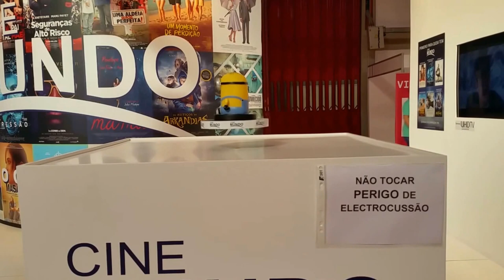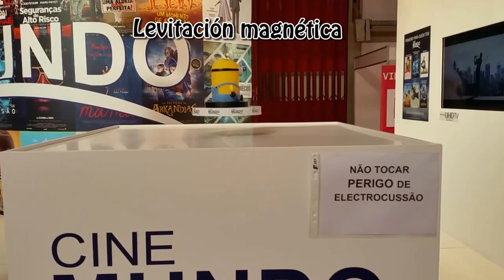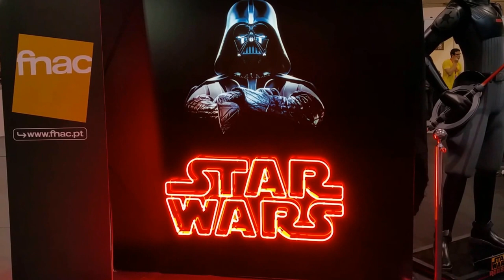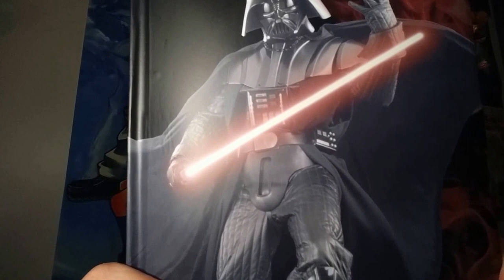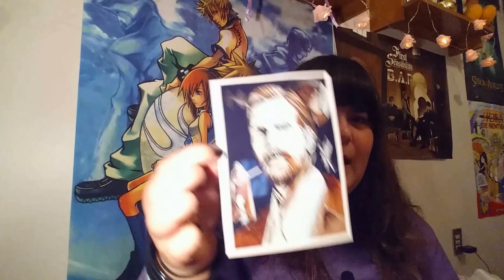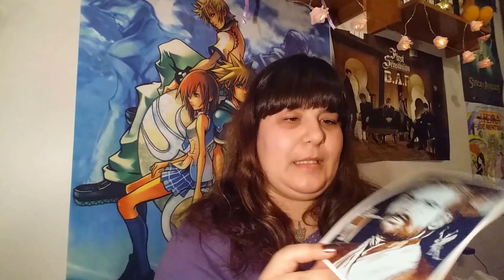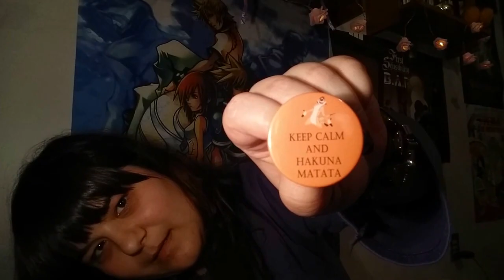Comic Con Portugal 2015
Aprovechando que me tocó una entrada en los sorteos que hacen en la página de Facebook en castellano del evento me fui a lo loco a Portugal a ver que se cocía. Pena no poder asistir el sábado ya que tengo clases en Santiago de Compostela.

A pesar de recortar me ha quedado un vídeo un poco largo, lo siento. También lo subí tarde porque el premiere conspira en mi contra.